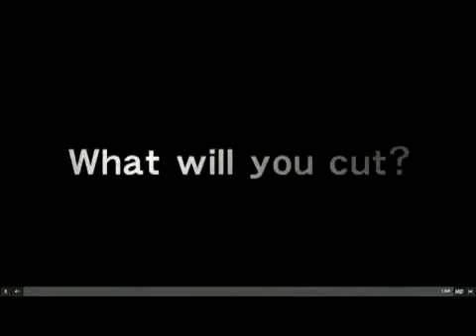Metal Gear Solid Rising Gameplay E3 2010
Video amb escenes ingame del esperat Metal Gear Solid Rising